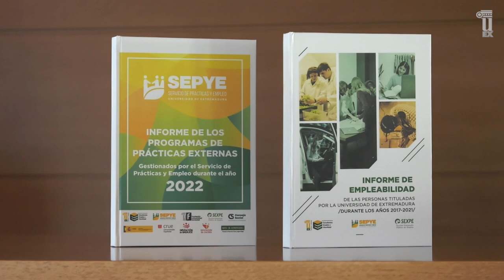La UEx analiza la inserción laboral de sus estudiantes y egresados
La Universidad de Extremadura analiza la empleabilidad de sus estudiantes mediante la elaboración de dos informes, que muestran los resultados de las acciones desarrolladas por la UEx en materia de inserción laboral. Puedes consultarlos aquí:

Informe de empleabilidad de las personas tituladas por la Universidad de Extremadura durante los años 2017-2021

Informe de los programas de prácticas externas gestionados por el Servicio de Prácticas y Empleo durante el año 2022